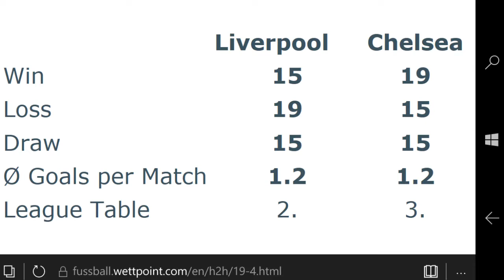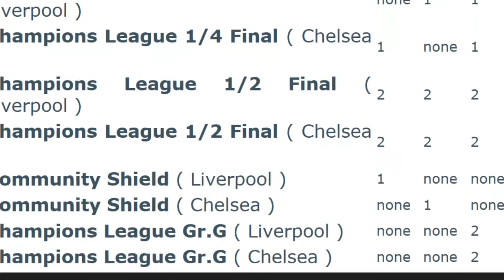Liverpool vs Chelsea - PREDICTION - Super Cup 2019 | EUFA Super Cup 2019 Prediction